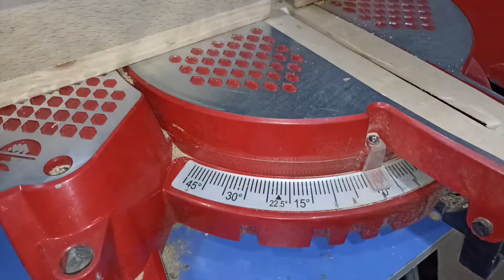Ahşap Abajür Şapkası Yapımı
TAHTA  PARÇASINDAN ABAJÜR BAŞLIĞI NASIL YAPILIR
Ahşap çok şık abajür ,lambader ,gecelambası yapımında veya avize olarak da kullanabileceğiniz harika görünümlü bir başlık yapımını göstermeye çalıştım.Yapımı basit bulunduğu ortama farklı hava katan mükemmel bir ahşap tasarım.

Kanalımda çeşitli dekoratif ahşap ürün videolarıda var kanalımı ziyaret ederek onlarada bakabilirsiniz...